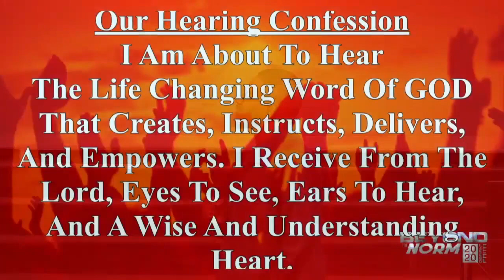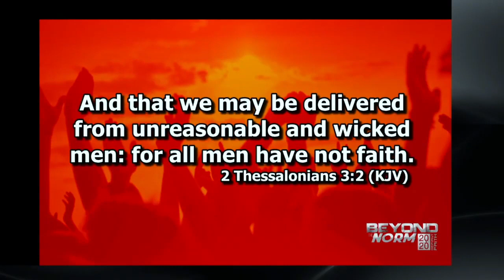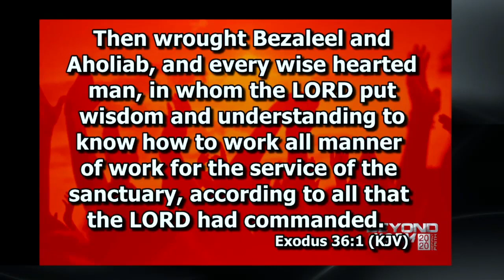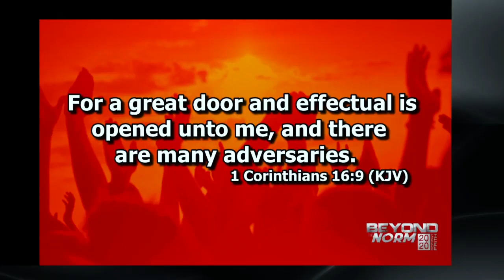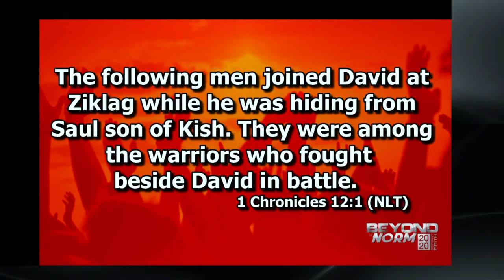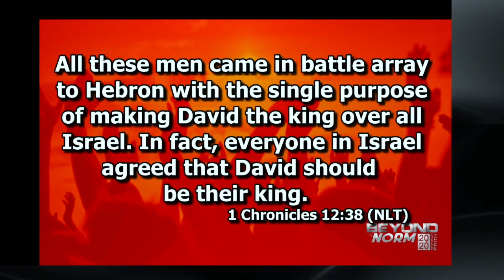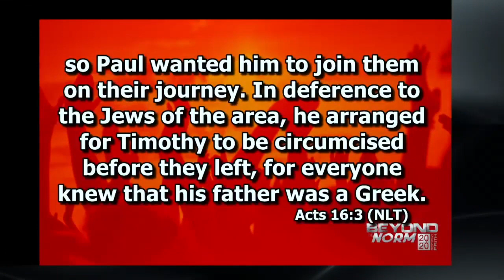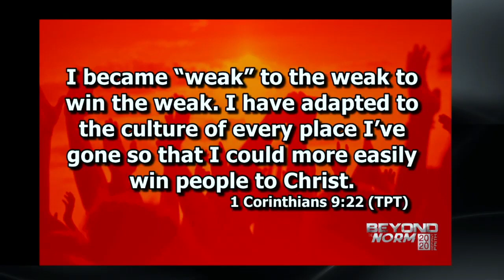Defiant Faith Adapting To What God Is Allowing | Pastor Hart Ramsey